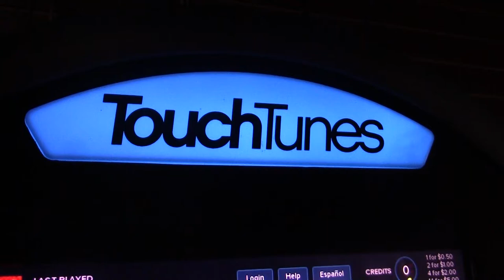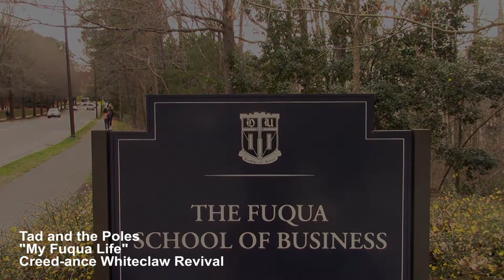My Fuqua Life